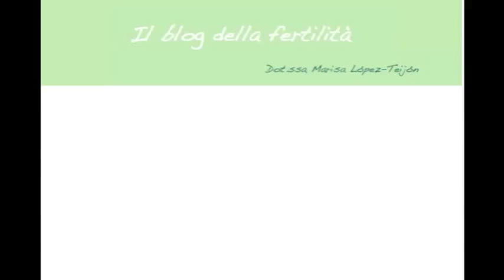INSTITUT MARQUÈS- Il caso dei tre gemelli identici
La Direttrice di InstitutMarquès racconta un caso particolare: la nascita di 3 gemelli identici. La gioia per i genitori si è moltiplicata per tre. Sai che relazione esiste tra la FecondazioneAssistita e la nascita di gemelli?